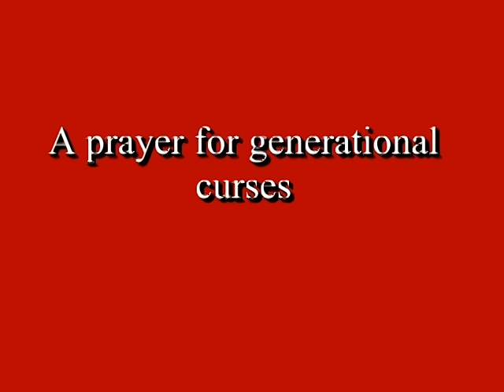A prayer for generational curses: ( Generational Blessing prayer)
A prayer personally sent to me by Pastor David Paul in 2004. A prayer that you can touch and agree with to help you get delivered from generational curses and hindering spirits. POWERFUL!
❤️❤️❤️If You to Wish to Support: God Bless You, Thanks you for your love gift: